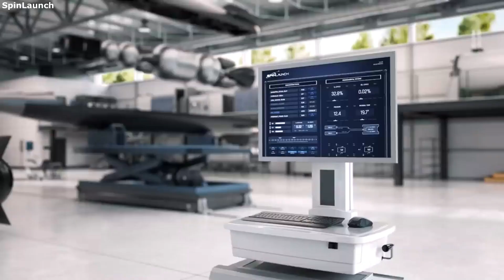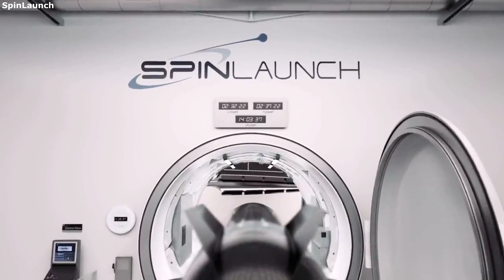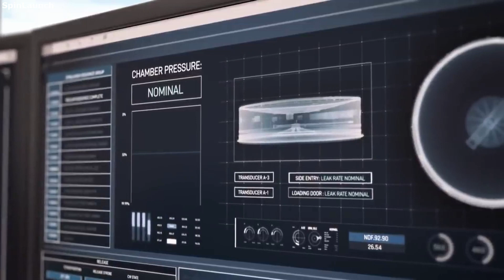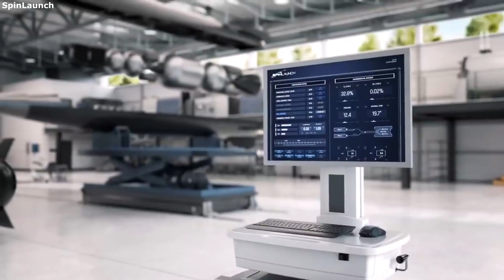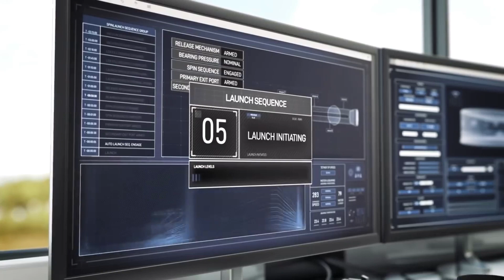Is SpinLaunch Important To The Future Of The Space Industry?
There is one thing every company with the goal of getting to space has in common. Working towards getting a lower cost per launch or kilogram sent into space. Many different aspects of the space industry are going through immense amounts of innovation in relation to this goal. SpinLaunch is trying something completely different that could change how we access space.

SpinLaunch is a private space company that is working towards an alternative method of sending cargo into space. Specifically, the company uses a ground-based, electric-powered kinetic launch system that delivers a cost-effective solution when accessing space. This will increase access to space and spark more innovation throughout the entire industry.